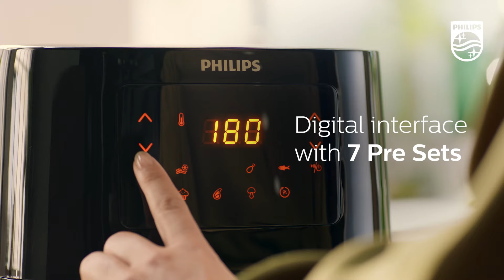Philips Digital Airfryer HD9252 - Cook with up to 90% less fat with Rapid Air Technology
Philips Airfryer uses hot air to cook your favourite foods to crispy perfection, with up to 90% less fat. Enjoy healthy food that's crispy on the outside and juicy on the inside, thanks to Rapid Air Technology.

Rapid Air Technology, with its unique Starfish design, swirls hot air to give you 360 degree even frying to create delicious foods that are crispy on the outside and tender on the inside, with little to no added oil.